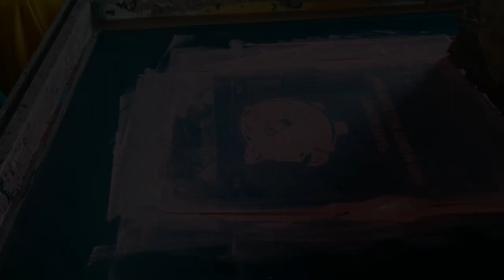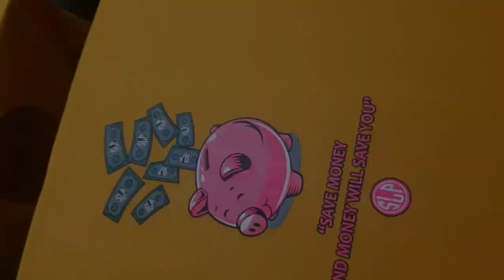Spot color print ...The process..piggy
The process
Piggy
Printed for Salapi clothing